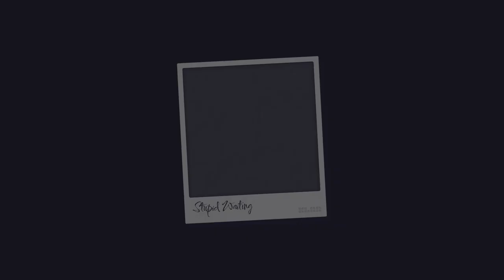Free Beat · Slow Guitar Pop · STUPID WAITING · BPM 95 · E Minor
Also, check the detailed audio license of this video by clicking the below "SHOW MORE" button.

The videos on this channel have one of these 3 audio license types, so please check the description of each video before using it.
- Free for Profit → Audio License of This Video
- Non-free : If a video has no audio license definition in its description, it means non-free.

About FREE FOR PROFIT, please check these.
- You do NOT need to mention the source, but if you do so, it is appreciated.
- You can use this audio for commercial creative works.

HOWEVER, in any case, these are compulsory:
- You can NOT redistribute the original (meaning non-mixed status with your creative work) audio, regardless whether it is free or paid.
- I.e., you can use the audio for your creative work, but you can NOT redistribute the audio itself.
- You can NOT limit the copyrights and related rights of the original producers (meaning me and my company).
- You can NOT claim any compensation from the original producers for any unpredicted situation related to using this audio.

STUPID WAITING
BPM 95
E Minor

Produced by KLA6.
Copyright KLA6 2022, but the audio of this video is FREE to use under the above description.